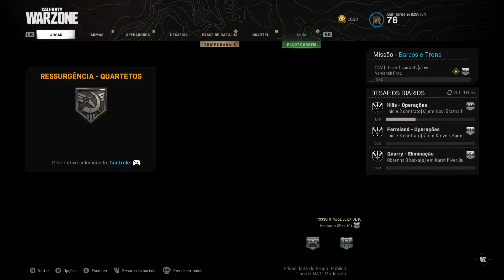ESSES BUG do Warzone esta Foda. SOCORRO ALGUÉM ME AJUDE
Olá tudo bem? Meu Nome é Alan Jarden Meu nickname no Call of duty warzone Alan Jarden # 8289734
 Eu Estou postando vídeo diariamente posto Black Ops ll Warzone, e muitos outros jogos.
E  jogos da game pass Etc.

Gamertag na Xbox live alan : Alan Jarden